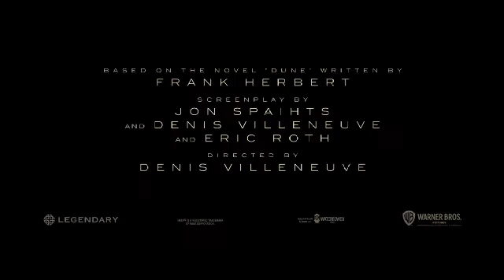DUNE Official trailer (2020)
it's going to be a hot one. .